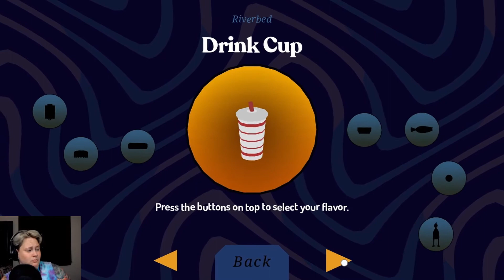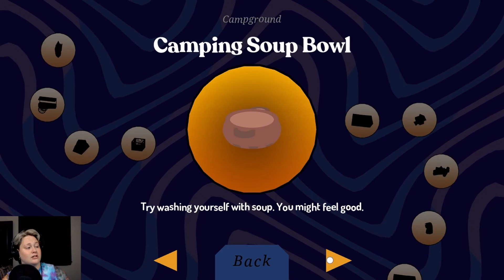Donut County Part THREE: Say Goodbye to Salt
PART THREE but you can catch the live streams